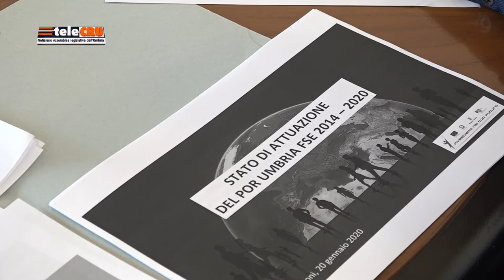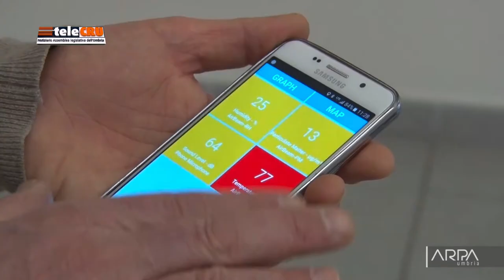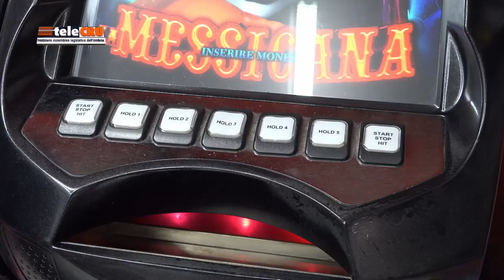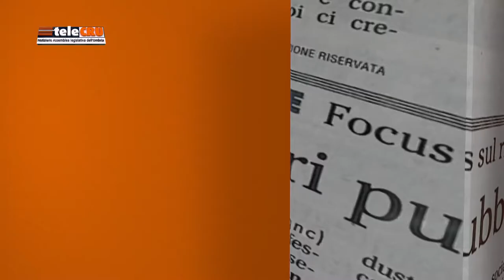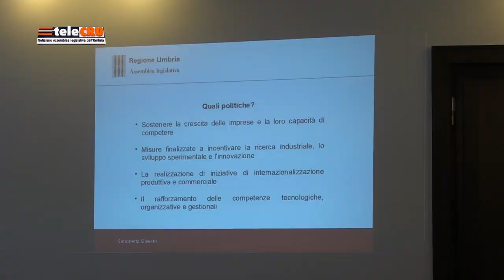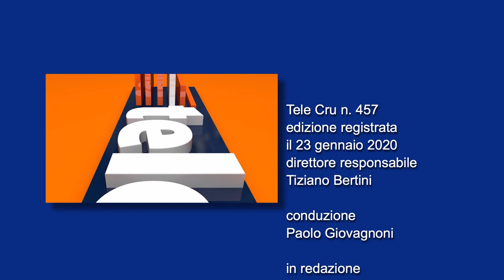TeleCru numero 457 di venerdì 24 gennaio 2020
I servizi della puntata numero 457: Fondi europei sviluppo regionale; Seconda commissione su Norcia e Cascia; audizione del nuovo direttore generale Arpa, Luca Proietti; attività del Comitato di controllo.